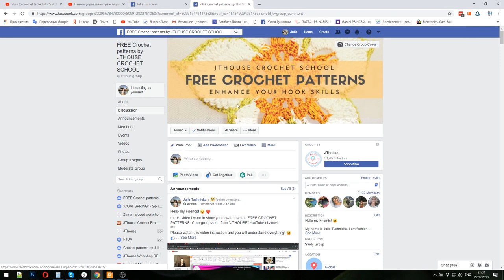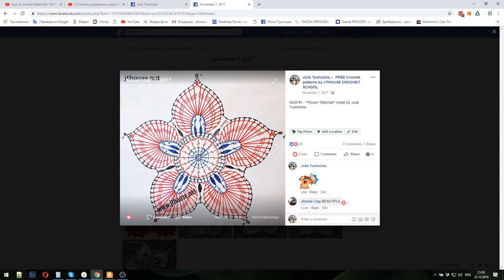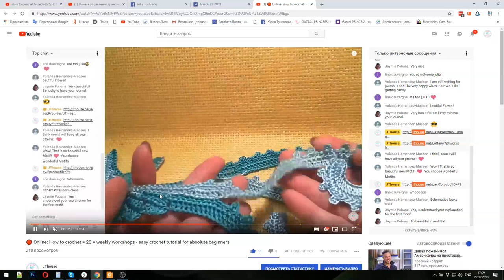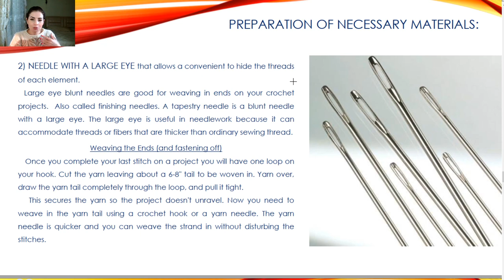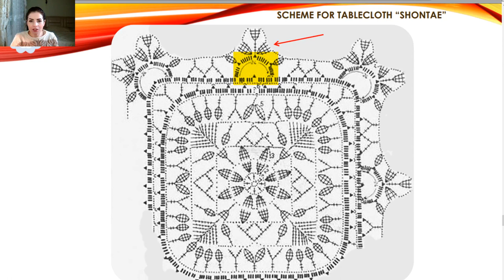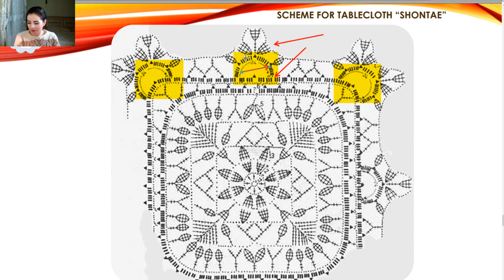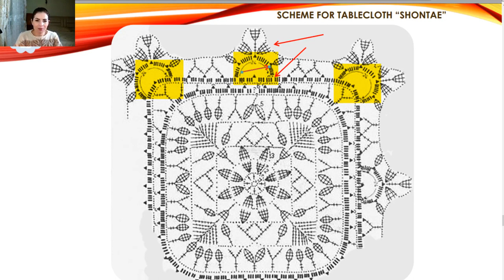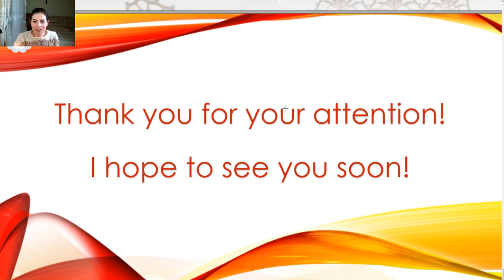Crochet square tablecloth "SHONTAE". Most gorgeous crochet lace. Crochet tablecloth - part #4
- CROCHET CLASSES ONLINE with designer Julia Tushnicka from Ukraine, founder of JThouse Crochet School

This is the forth lesson on how to crochet square tablecloth "SHONTAE".
By this pattern you can create a gorgeous crochet square tablecloth with a smooth transition of colors. Also you can make a monochrome crochet tablecloth.
This interesting scheme was taken from the internet and it was adapted by the JThouse Crochet School. I made this crochet square tablecloth from my favorite yarm "Italian Viscose".
I created two tablecloths. One was made with a smooth transition of colors, and the second one was made from white yarn "Italian Viscose" that is perfect for crochet tablecloths. This yarn you can order at JThouse Yarn Store.

- FREE Crochet patterns GROUP on FB

- JThouse School: find out about all crochet courses created by JThouse Crochet Scchool at our main site

Time codes:
00:00 - general information about the forth lesson of the crochet course "Tablecloth SHONTAE"
01:25 - about the FREE crochet patterns group on Facebook
04:37 - about my favorite yarm "Italian Viscose" and JThouse Yarn Store
05:21 - making the 9th row of crochet tablecloth "SHONTAE"
53:14 - final words about the forth lesson of crochet course "Tablecloth SHONTAE"